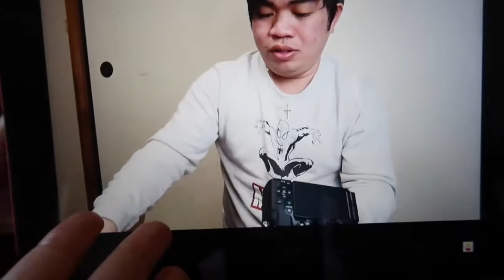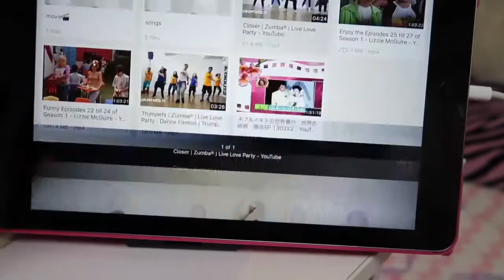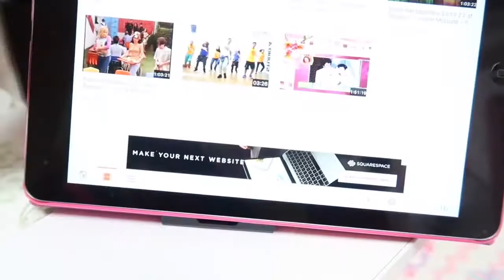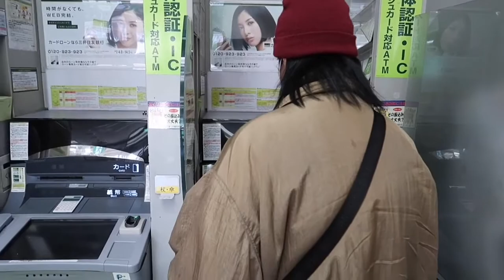Family Day ( gala with madir & padir ) ★ Di Sanay magShoutout ★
Hello po!
im Kei ^___^ thank you po s mga napadaan dito s video ko
sorry po kung hindi ako magshoutout hehe pero sa mga gusto po,
promise di ko n kakalimutan :)
eto nga po pala ung channel ng mga friends ko sana icheck nyo dn po sila

★☆★☆★ About Me ★☆★☆★

im Kei. a Japanese Filipina who grew up in Philippines and currently living in Japan

★☆★☆★ Social Media ★☆★☆★

iphone 6s